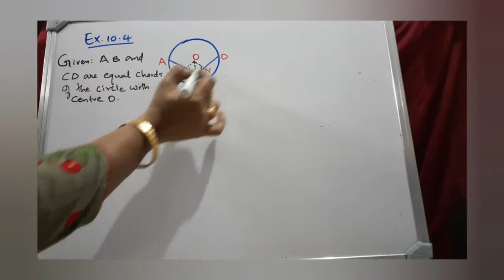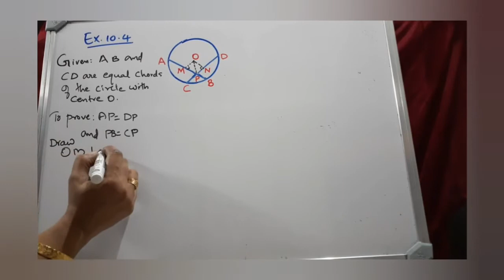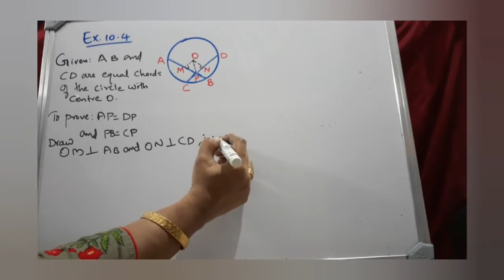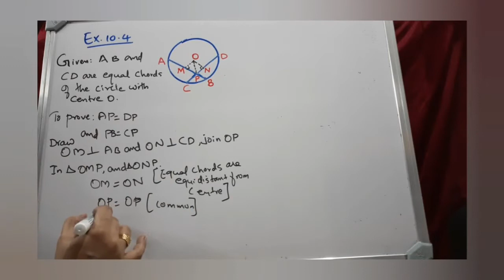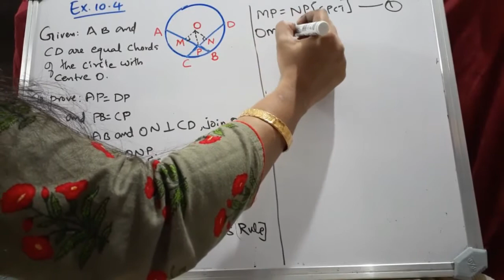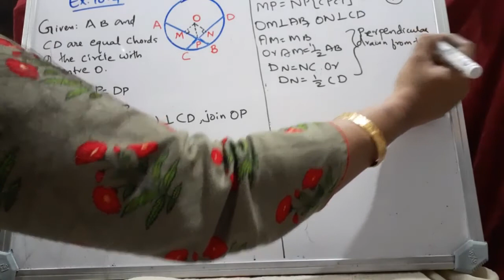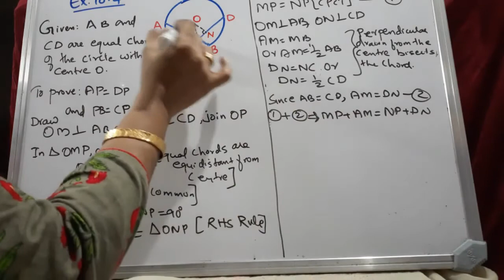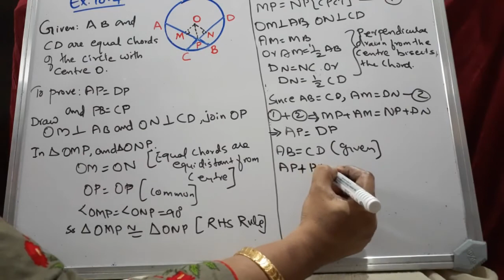CLASS 9 MATHS MODULE NO.6 (16/11/20)